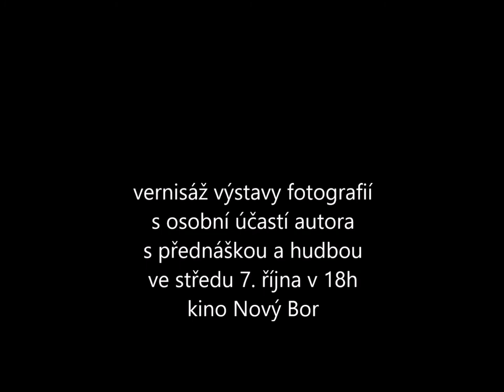Vernisáž výstavy fotografií Jindřich Štreita: Ze tmy ke světlu.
Vernisáž 7. října 2020 v 18h v kině v Novém Boru